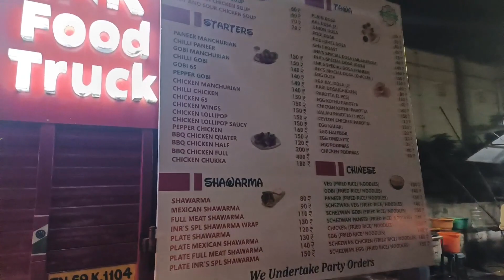আমার name এ এতবড়ো বদনাম rotate parlo Debottam😱😒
|| Debopia Couple vlog || ❤️

Hello friends,

Welcome to Debopia Couple Vlog channel. We live in Chennai. We will post our daily lifestyle videos.